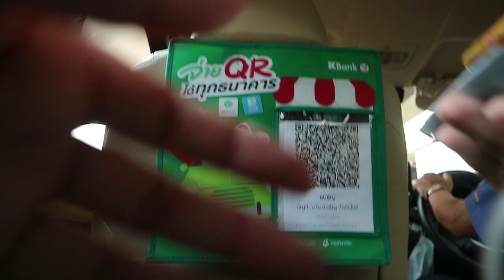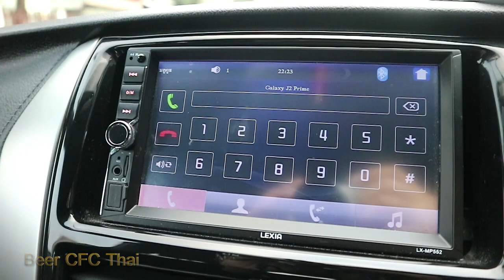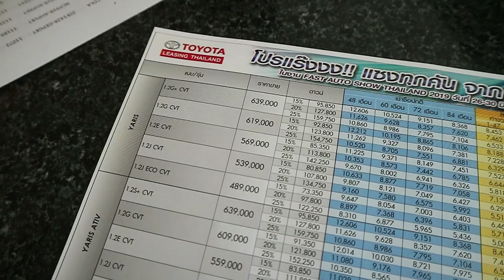โตโยต้ายาริส (part2/2) รีวิวเทียบกันชัดๆ เทียบรุ่น J กับ J Eco (พร้อมราคาล่าสุด) Toyota Yaris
ใช้มา 1 ปีเต็ม เลยมารีวิวใหม่เอาให้ชัดๆเน้นๆกันไปเลย กับโตโยต้ายาริสรุ่นที่ถูกที่สุดในสามโลก โฉมนี้เปิดตัวตั้งแต่ปี 2017 และยังคงขายโฉมนี้ในปี 2020 เหมือนเดิม

ถูกใจสุดๆที่ได้ทั้งรุ่นที่ต้องการและบริการที่ประทับใจ สำหรับ Yaris รุ่น J Eco นี้ก็เป็นรุ่นต่ำสุด ถูกสุด ไม่เอาล้อแม๊ก ไม่เอาวิทยุ จะได้เลือกแต่งทีหลังได้ตามใจ และที่สำคัญระบบความปลอดภัยให้มาเต็มเหมือนตัวท๊อปเลย ใครสนใจจะซื้อโตโยต้าแนะนำ โตโยต้า ลิบรา นะครับ ติดต่อเซล คุณป๊อกได้เลย

รายละเอียด สเปครุ่น J Eco
ล้อกระทะ 14 นิ้ว พร้อมยาง 175/65 R14
ระบบเบรก คู่หน้า ดิสก์เบรก / คู่หลัง ดรัมเบรก
ไฟหน้ามัลติรีเฟลกเตอร์ ฮาโลเจน
ไฟท้าย ไฟหรี่ LED Light Guiding
ไฟเบรกดวงที่ 3 แบบ LED
เสาอากาศแบบสั้น
พวงมาลัยพาวเวอร์ไฟฟ้า EPS
กุญแจรีโมท Remote Key
ลำโพง 2 ตำแหน่ง
กระจกหน้าต่างไฟฟ้าคู่หน้า / คู่หลังหมุนด้วยมือ
กระจกมองข้าง ปรับด้วยมือ
ระบบเซ็นทรัลล็อค
ระบบไล่ฝ้ากระจกบังลมหลัง
ระบบเบรกป้องกันล้อล็อค ABS
ระบบเสริมแรงเบรก BA
ระบบควบคุมการทรงตัว VSC
ระบบป้องกันการลื่นไถล TRC
ถุงลมนิรภัย 7 ตำแหน่ง (คู่หน้า-ด้านข้าง-ม่านนิรภัย-หัวเข่า)
เข็มขัดนิรภัย ELR แบบ 3 จุด 5 ที่นั่ง
ชุดปะยางฉุกเฉิน